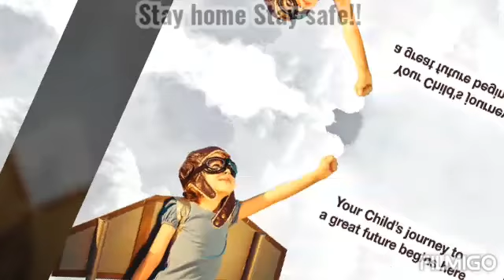Love and respect for doctors, nurses, paramedics, police, panchayat staff